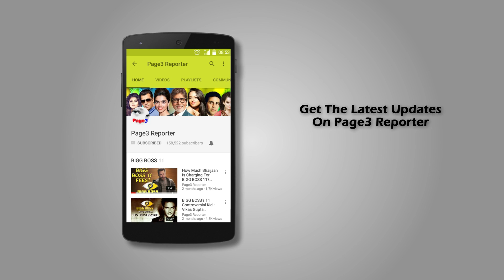Teri Bhabhi Hai Pagle | Get To Know Mukul Dev | Candid Interview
Watch The Video And Get Candid With Mukul Dev From “Teri Bhabhi hai Pagle”.

Film- “Teri Bhabhi hai Pagle”
Star Cast- Krushna Abhishek, Mukul Dev, Nazia Hussain, Rajneish Duggal.

Synopsis:
DEV (Rajnish) is an Assistant Director working in television serials and aspires to direct a film. He approaches Raj Chopra( Krushna Abhishek), a superstar actor with his story. Raj Chopra listens to the story and agrees to produce the film.
 b) DEV’s  friend, Ragni (NAZIA), accidently auditions for the role and Raj finalizes her to be the lead actress.

Finally, the shooting starts in Goa. While DEV is trying to make the movie, Raj is more concerned about wooing RAGNI  and takes her to casinos and parties occasionally.

The twist in the story comes in the middle of the movie shoot. While the team is shooting a scene where Raj saves Ragni from thugs, Goa Police arrives at the location and arrests the whole crew and puts them behind bars. When Ragni asks DEV what will happen next, Raj replies that only Aru Bhai (Mukul Dev) can save them. Aru is a powerful mobster in Mumbai and is the one who is financing this movie on Raj’s request. Raj calls Aru and asks him to come to Goa. Aru Bhai lies to his wife (DEEPSHIKHA Nagpal ) that he’s going to Hyderabad for an urgent meeting. He then goes to Goa and gets the whole crew out of the police station. When the shoot resumes, Aru bhai starts liking Ragni and falls in love with her…all this while Raj is already in love with her. Ragni is stuck between the three men.
The story gets another twist when Aru bhai’s wife finds out that he had lied about his trip to go to Goa. She goes to Goa and the story continues…